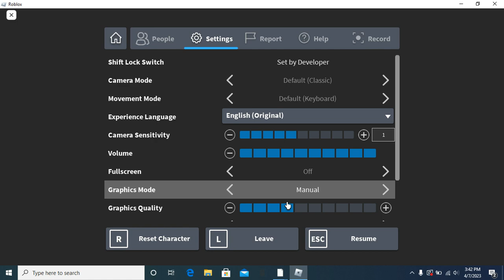Playing car dealership tycoon and grinding the egg hunt!!!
©️jays productions